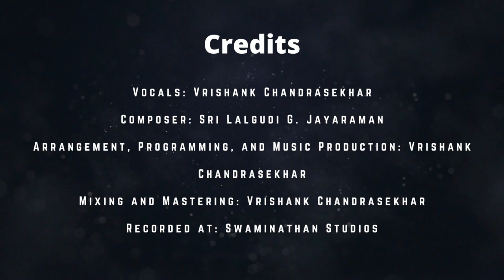Sri Jagadeeshwari Durga Mata | Official Music Video | Vrishank Chandrasekhar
With the blessings of his guru Vidwan Sri Vittal Ramamurthy Sir:

Presenting a surreal, contemporary take on the masterpiece Sri Jagadeeshwari in Raagam Ahir Bhairav, composed by the violin maestro Sri Lalgudi G. Jayaraman. As the song builds up, Vrishank's singing and music production incorporate orchestral mellifluence, electronic punch, and Carnatic ornamentation to create an emotive musical enthrallment for all to enjoy.

Vocals: Vrishank Chandrasekhar
Song Composer: Sri Lalgudi G. Jayaraman
Music Production, Arrangement, and Programming: Vrishank Chandrasekhar
Recorded, Mixed, and Mastered at Swaminathan Studios
Mixing and Mastering: Vrishank Chandrasekhar
Video and Visuals: Vrishank Chandrasekhar
Video Made on Canva and iMovie